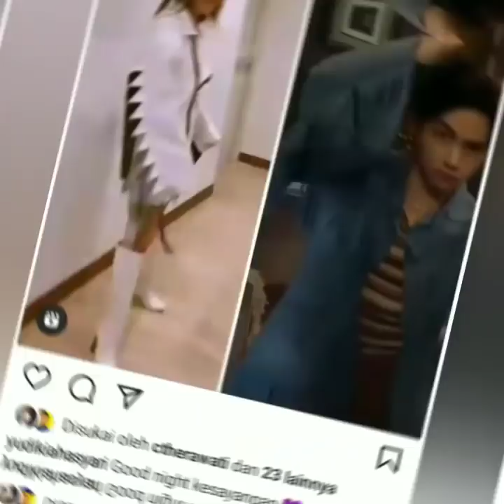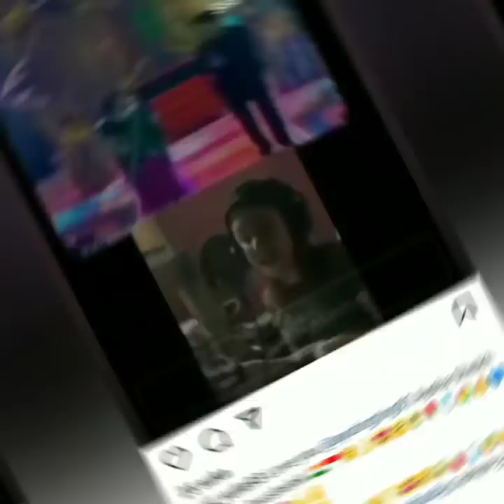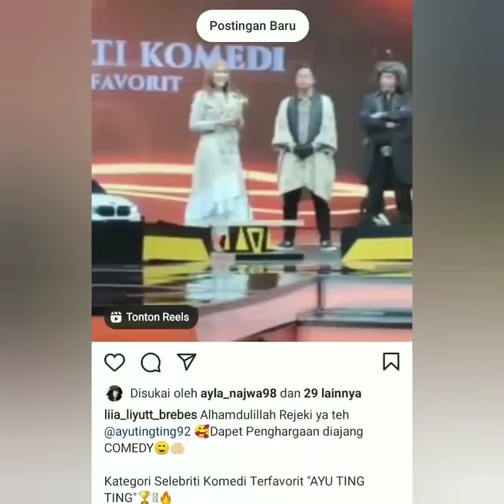AYUTINGTING AKAN BAWAKAN LAGU INDIA DI HUT ANTV BENARKAH BERSAMA SHAHEER.!! COBA LIHAT INI.